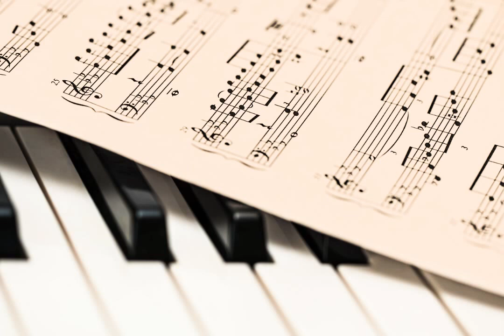The Most Beautiful Music Of Calm, Sleep And Relaxation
🌴 Welcome to our hit_bs channel! And you will be able to enjoy the new videos!
✎ You will find on this channel compilations of Relaxation and Meditation Music free of rights.

☯ You will enjoy the relaxing sounds of nature (the sounds of water, the song of forest birds, animals, the sounds of the forest ...) which will allow you to relax, reduce your stress, calm down, fight against insomnia and help you sleep better ...

This music helps to sleep quickly and easily and achieve deep sleep.

This music allows the circulation of energies through the body and the release of the chakras.

☯ Finally, you will also find concentration music, study music, healing music, therapy music, massage music, spa music, reiki music, yoga music and instrumental music ...